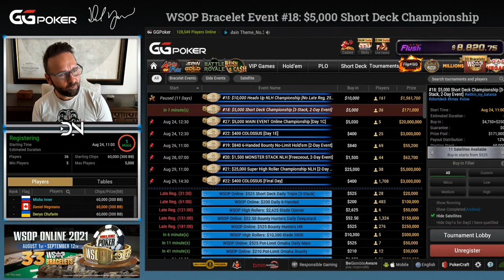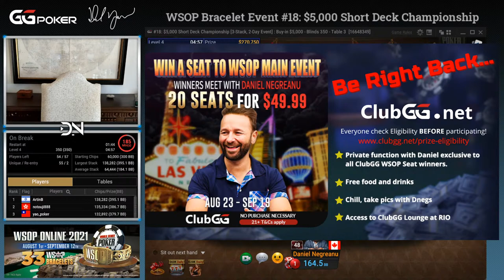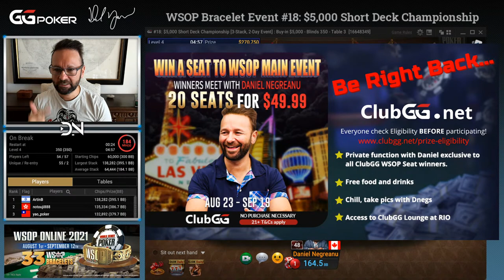Another DEEP RUN! GGPoker WSOP Event #18: $5,000 Short Deck Championship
Today we're streaming the GGPoker WSOP $5,000 Short Deck Championship Event.

This stream is on a 5 minute delay so opponents can't see my cards.